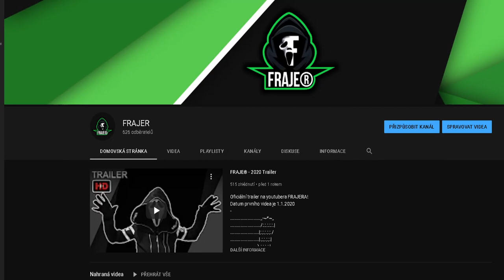KAUZA - Kluk s kamením | NÁZOR🤨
⬇️PŘEČTI SI POPISEK⬇️
Tohle video nikoho neuráží, ale zdůrazňuje můj názor na celou věc.
📅ROZVRH📅
⬇️ODKAZY⬇️
©Fraje®2021